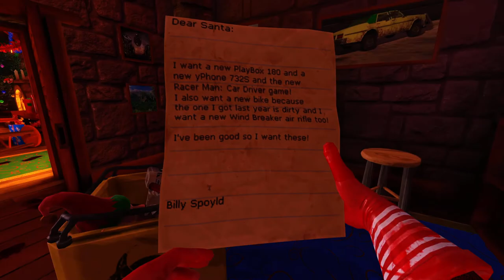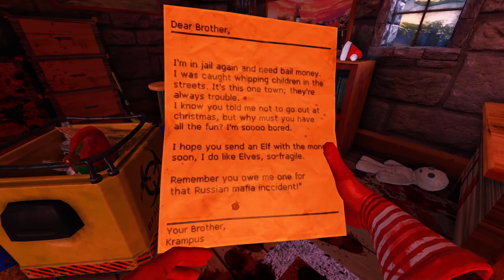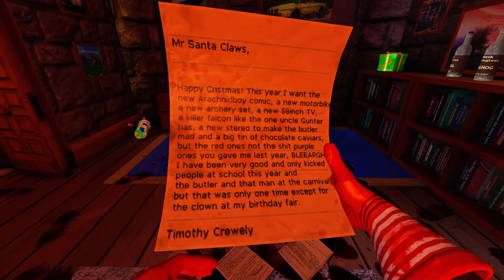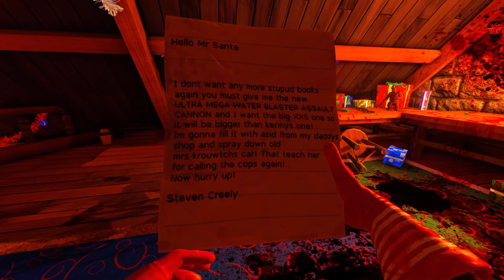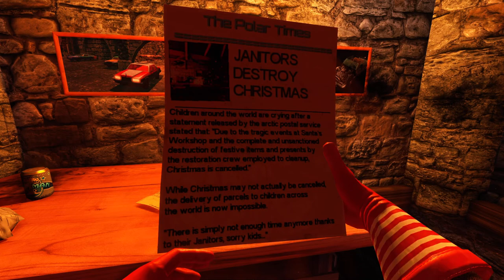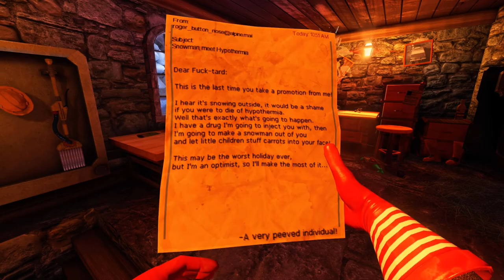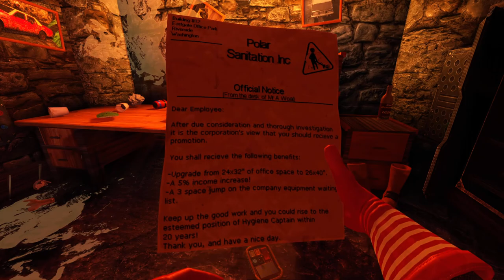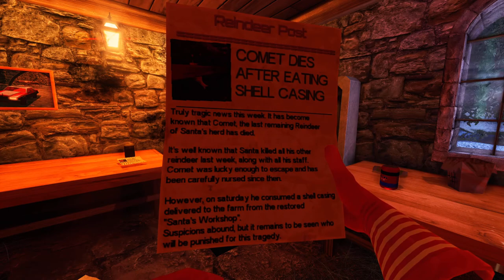Commentary Free Viscera Cleanup Detail: Santa's Rampage Playthrough